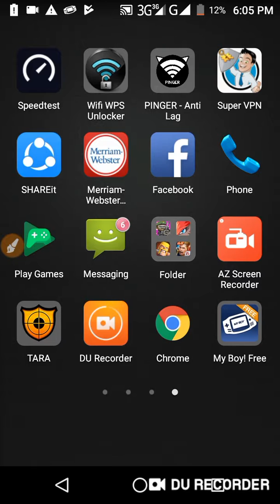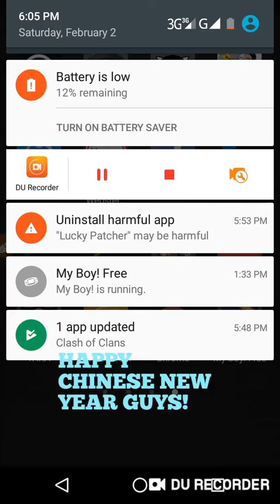COC|CHINESE NEW YEAR BACKGROUND|REWORKED with MINION LANGUAGE REWINDED